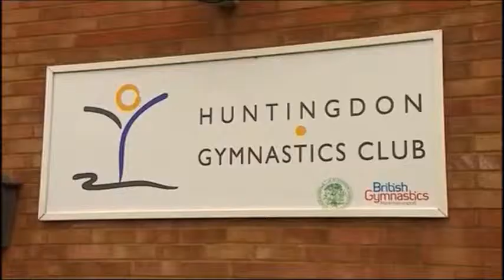Ben Bland - Olympic Legacy for BBC Look East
Live and packaged report on BBC 1 (Look East) on the opening of Huntingdon Gym's new hall.
Includes interviews with former Prime Minister Sir John Major, and medal-winning gymnasts Louis Smith and Dan Keatings.